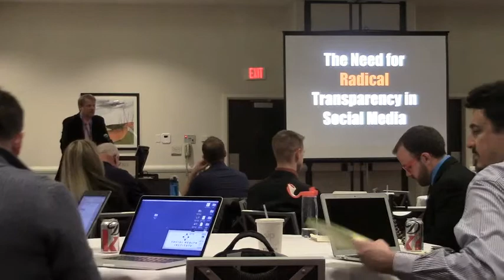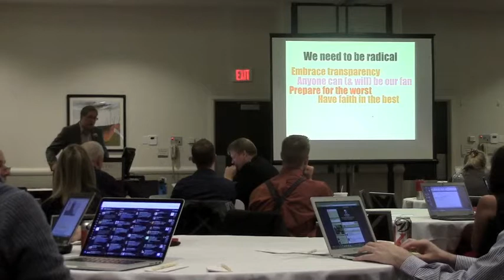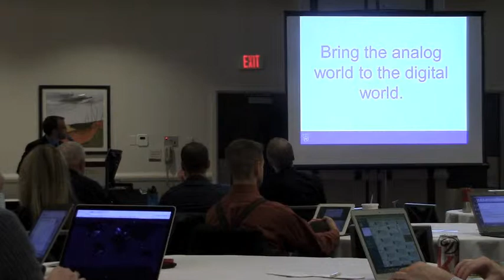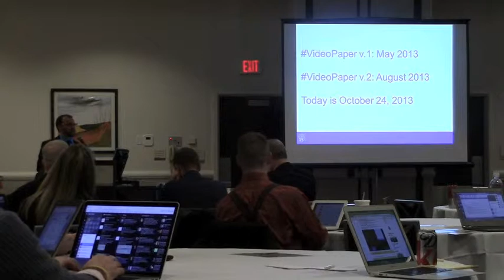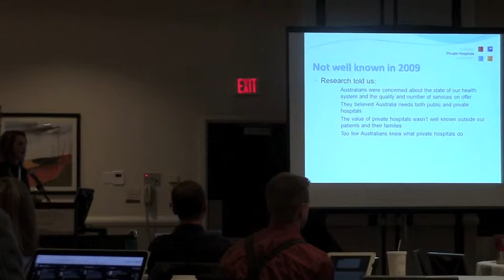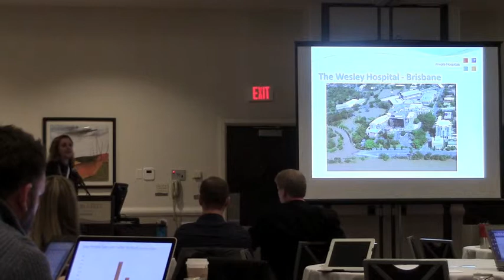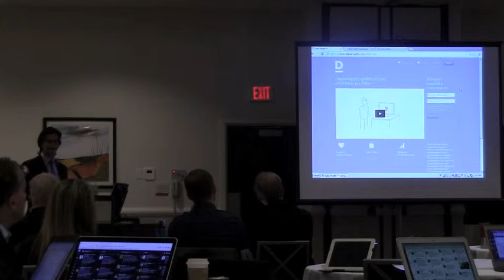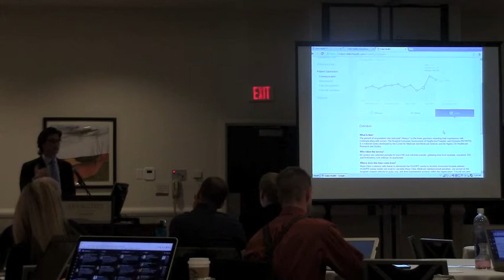SMHN Member Meeting Presentations - Live Streamed - Part 1